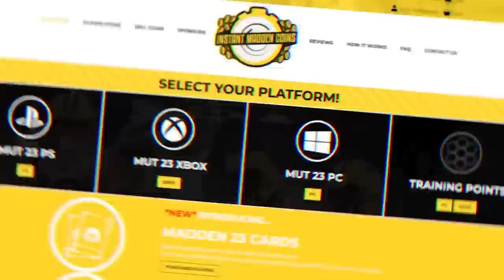He Threw a PERFECT Game! Wheel of MUT! Ep. #48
papa meags wrote malik willis off…. but malik didnt write back. the 92 overall, scrambler, anti-meta qb has a biiig chip on his shoulder. but will it be big enough to carry all 245lbs of papa meags to another wheel of mut victory? let’s find out gents!